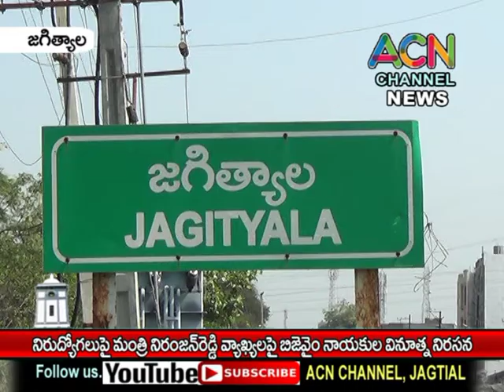జగిత్యాల : నిరుద్యోగులపై మంత్రి నిరంజన్ రెడ్డి వ్యాఖ్యలపై షూ పాలిష్ చేస్తూ BJYM నాయకుల వినూత్న నిరసన